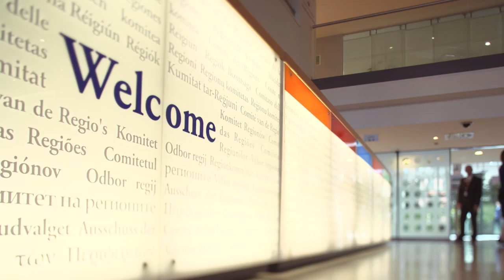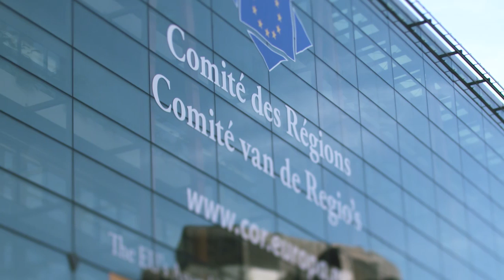Francesco Pigliaru - Chair of ENVE commission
Francesco Pigliaru, member of the European Committee of the Regions, chair of ENVE commission and President of Sardinia, on EU budget and funding.

The European Committee of the Regions contributes to capacity-building of regional and local authorities with regard to EU affairs, more particularly on EU budget and funding for regions and cities.